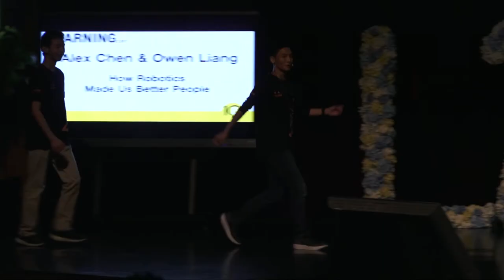Alex & Owen - How Robotics Made Us Better People